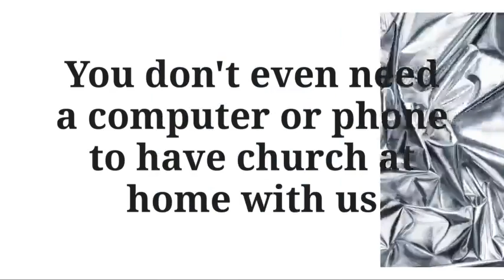Join us for ETC Live on 6-3-2024 @ 8 PM EST.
Join us for Live Service as Dr. Anderson brings the message, "Pride Comes Before The Fall: How Pride Leads to Apostasy." We will also celebrate communion together.